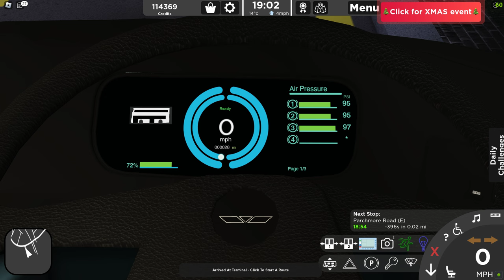[NEW ELECTROLINER] Testing out the new Croydon Christmas update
On the Christmas Advent calendar for Croydon comes a bus every Saturday; Last week it was the wonderous Enviro 200MMC which I will get a video on soon but this weeks presents the spectacular fresh Electroliner. With the choice between Stagecoach and Arriva, it was a tough decision but Arriva's spoke to me in a different way. We use this on the 50 (I think as it is allocated). Hope you enjoy!

---PC SPECIFICATIONS---
CPU: Intel Core i9-10850K (10C/20T): OC@5GHz
GPU: NVIDIA GeForce GTX 1060 6GB GDDR5
RAM: Corsair RGB RT 32GB DDR4 3600MHz
SSD: Samsung 980 Pro 1TB PCIe 4.0 (Windows)
SSD: Samsung 970 EVO Plus 2TB PCIe 3.0 (Games)
HDD: WD Green 3TB 3.5" 7200RPM
PSU: Corsair RM 550 Watt 80 PLUS Gold